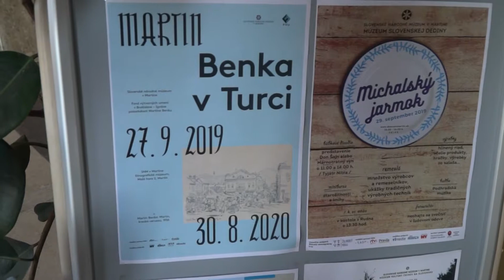Cena Martina Benku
Vo štvrtok (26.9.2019) popoludní boli mladým výtvarníkom odovzdané Ceny Martina Benku. Udeľovanie cien sa konalo netradične v priestoroch Etnografického múzea SNM,  nakoľko  Múzeum Martina Benku  sa pripravuje na rekonštrukciu a priestory sú už vypratané. Tradícia každoročného oceňovanie mladých umelcov  vychádza z pozostalosti tohto významného slovenského maliara.